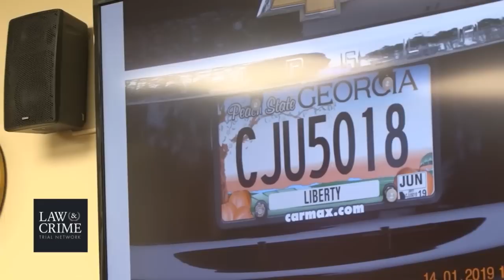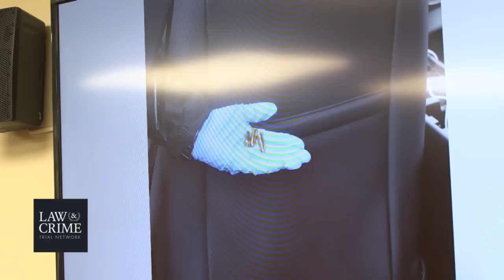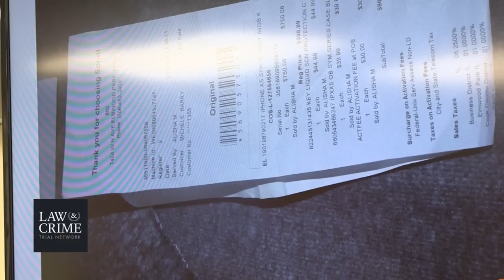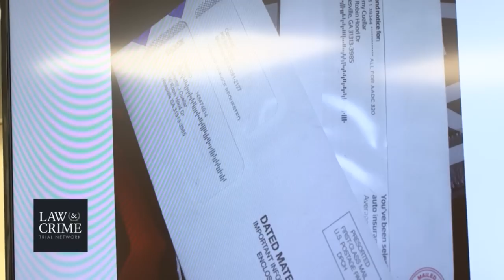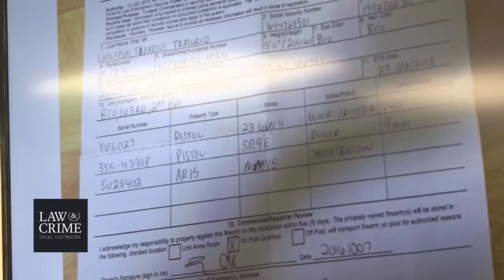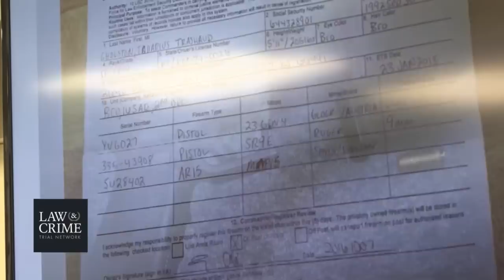Kemia Hassel Trial Day 2 Witnesses: Spc Jaquan Hamilton Spc Deonte Bacon & Det Brittany Fleming